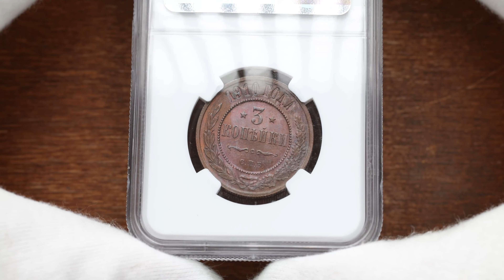Nicholas II., 3 Kopecks 1910, С.П.Б.